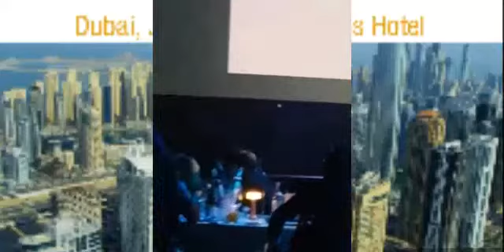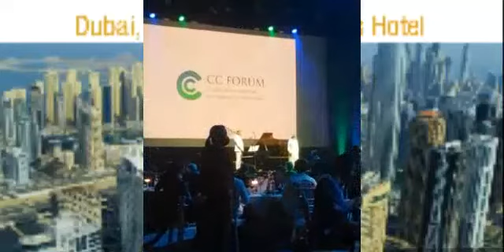Vengad Angadi. March 31 2021 Participated in the International C C Forum invest meeting dubai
Video from Investment Forum Dubai